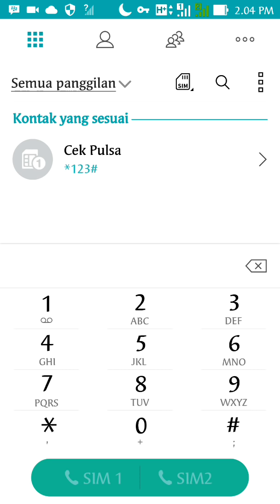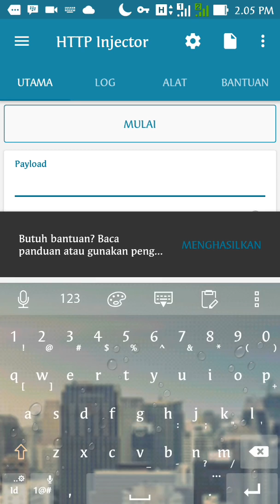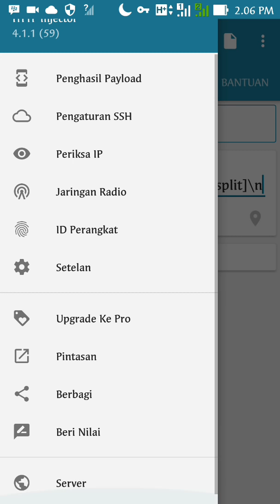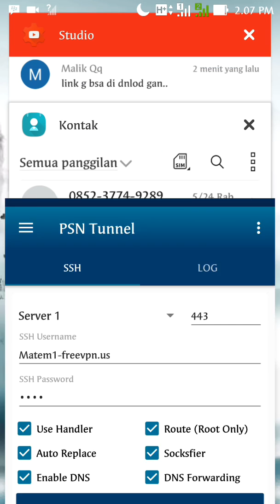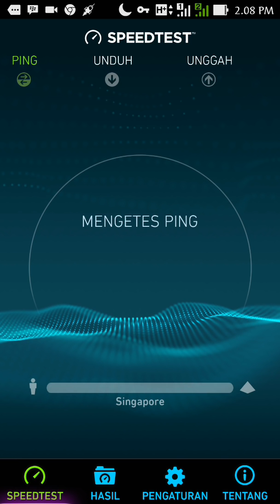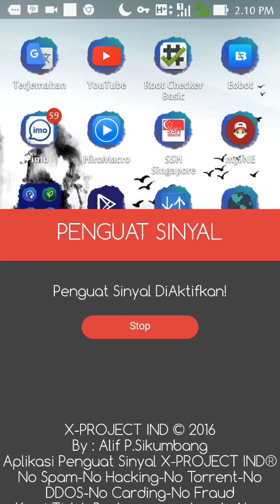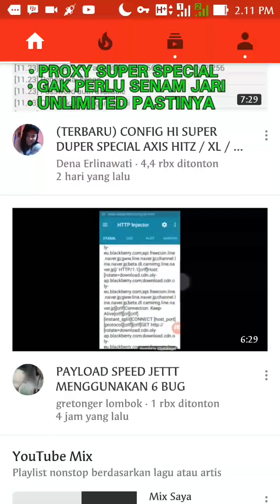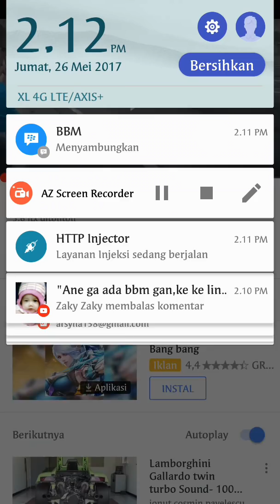Payload Singkat Dengan SSH Selamanya Speed Kuda liar [mantap]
Payload axis hitz super singkat dengan ssh seumur hidup/selamanya speed kuda liar.
Download dan upload Mantap.

Semoga bermanfaat.